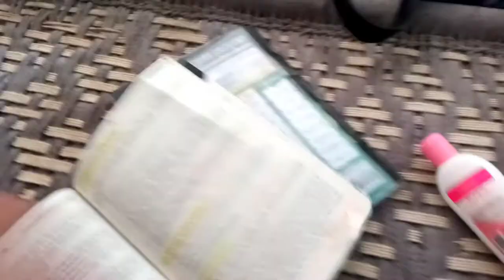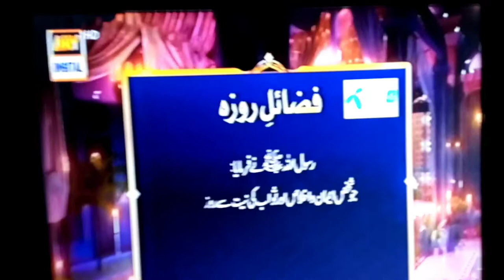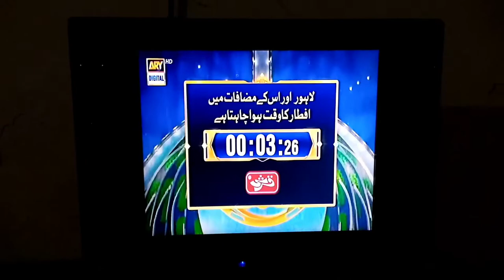Today is the nineth fast🙂 || Atta Ur Rehman Vlogs